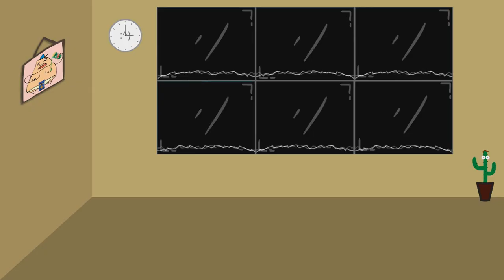Corporate Gangplank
Shit goes down at Riot Games.

this is a triangle ► :^)